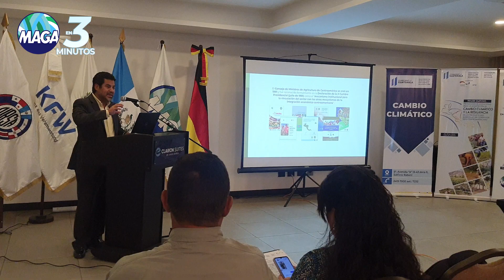🔴📽️ Micronoticiero MAGA en 3 Minutos.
Conoce las noticias más relevantes del sector agropecuario a continuación.